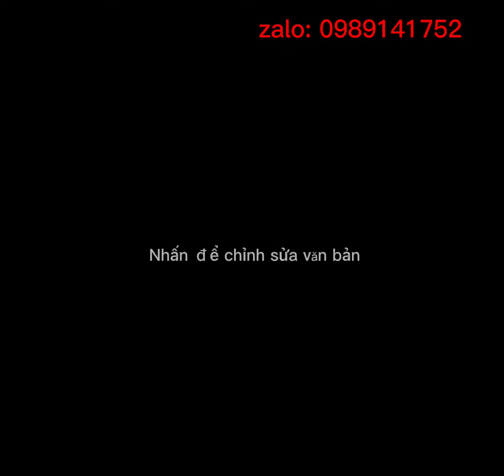Tác dụng của kem kim cương Siberian Việt Nam, mà ai cũng TIN DÙNG, Thủy Đỗ, zalo : 0989141752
Bạn muốn kinh doanh cùng với Siberian wellness hãy liên lạc với tôi zalo : 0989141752
Siberian, Làm thế nào để kinh doanh thành công với siberian health

HƯỚNG DẪN ĐĂNG KÝ THAM GIA KINH DOANH CÙNG SIBERIAN HEALTH
🍁🍁Để tham gia kinh doanh cùng siberian wellness bạn cần làm theo các bước sau:
1.➡️ Đăng ký làm tư vấn viên
2. ➡️Trải nghiệm sản phẩm
3.➡️ Chia sẻ kết quả sản phẩm với bạn bè, đồng nghiệp ( khi bạn bè, đồng nghiệp sử dụng sản phẩm do bạn giới thiệu, Bạn được hưởng 25% trên mỗi sản phẩm bạn giới thiệu được )
4.➡️Để có mức thu nhập bình quân 20 triệu một tháng trở lên, Bạn chỉ cần tham dự các khóa đào tạo miễn phí của công ty để biết cách xây dựng hệ thống thu nhập thu động cho riêng mình ) thu nhập của bạn có thể tăng lên 100 triệu 1 tháng, đó là mức thu nhập bình thường mà những người tham gia kinh doanh với siberianhealth trong hệ thống của tôi đang có.
I/.🍁🍁➡️ ĐĂNG KÝ THAM GIA LÀM TƯ VẤN VIÊN CHO SIBERIANHEALTH Ở ĐÂY

Đăng ký ➡️Tư vấn viên➡️thông tin cá nhân➡️địa chỉ thường trú➡️thông tin nhân hàng➡️người hướng dẫn
( điền mã số hợp đồng: 7272586 ➡️Người hướng dẫn: Đỗ Thị Thủy)
II/🍁🍁➡️ Sau khi đăng ký mã số tư vấn viên thành công bạn sẽ nhận được email thống báo: yêu cầu kích hoạt tài khoản.
III/🍁🍁➡️Sau khi kích hoạt tài khoản xong bạn gửi tin nhắn hoặc điện thoại cho chúng tôi, kích hoạt tài khoản tại công ty. ĐT 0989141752
Hoàn thành các bước trên bạn có thể tham gia vào hệ thống kinh doanh của công ty và được hưởng chiết khấu 25% trên mỗi sản phẩm bạn đặt hàng, đồng thời bạn cũng được hưởng tiền của hệ thống từ 8% -37%, nếu có tư vấn viên mới đăng ký theo tài khoản của bạn.

Từ khóa theo kênh
fomula4, trà T body, bộ 3 thanh lọc
siberian  wellness,
siberian wellness việt nam,
siberian lừa đảo,
siberian health, thực phẩm chức năng,
siberian health có tốt không,
kiemtienonline đa cấp,
trương huy cường,
anna nguyễn,
siberia,
fomula4,
dầu basam,